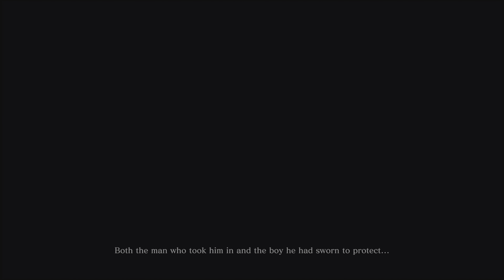Sekiro: Shadows Die Twice -PS5- 4K Gameplay 1